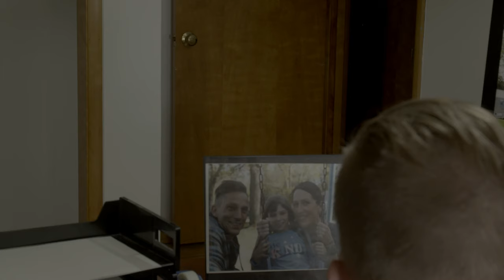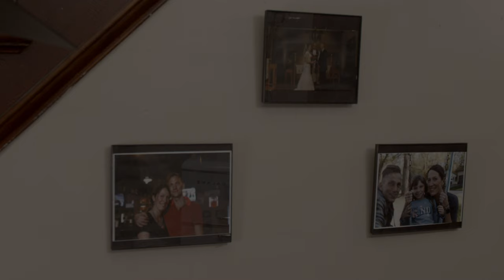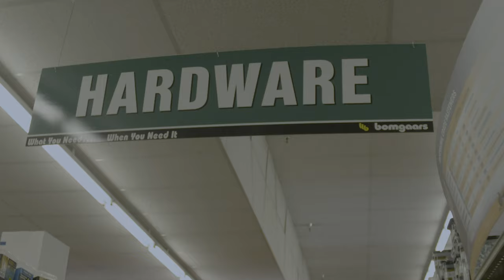Swing and a Miss End to End John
End to End Cut of Swing and a Miss